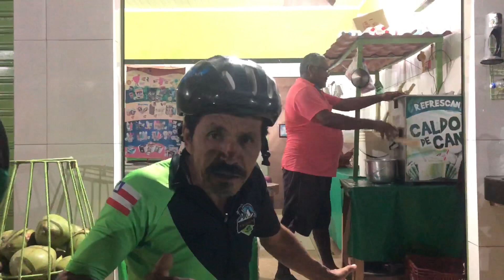O Veinho está de volta com muita resenha no pedal noturno do caldo de cana